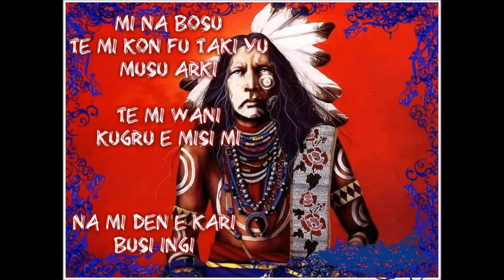Pruberi / busi ingi